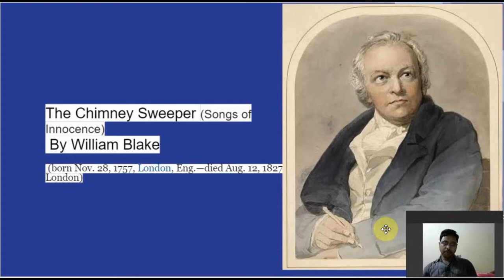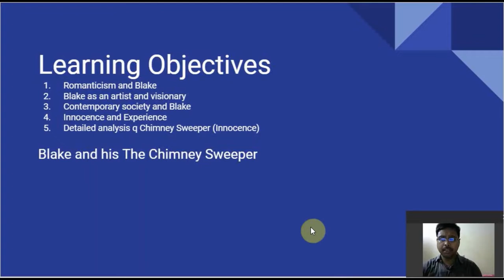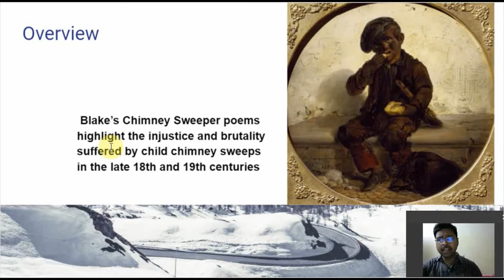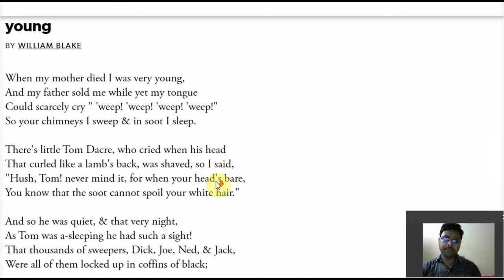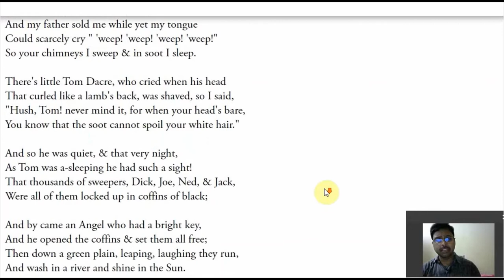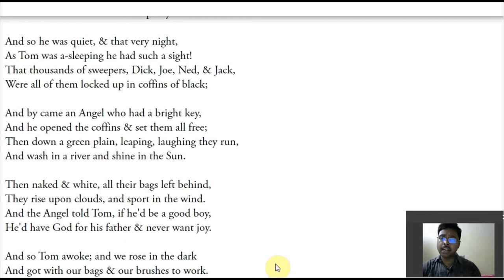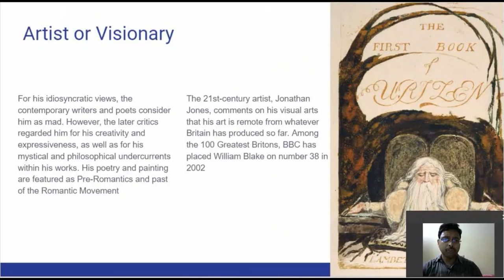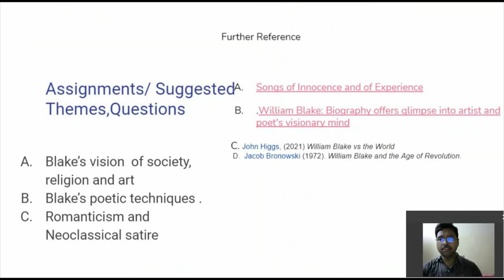The Chimney Sweeper ( Songs of Innocence) by Blake, Theme, Textual analysis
The Chimney Sweeper ( Songs of Innocence) by Blake,  Theme, Textual analysis, UG CBCS syllabus , Romanticism, Songs of Innocence, London society